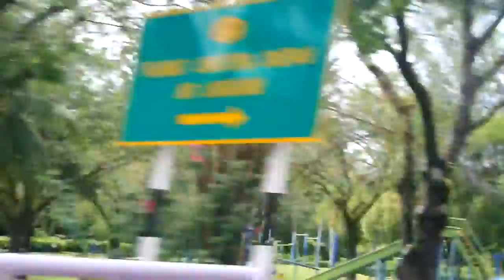Around Langkawi island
Around Langkawi island, near Kuah